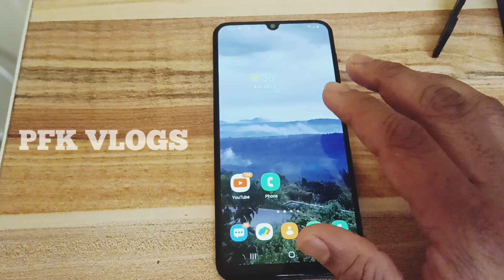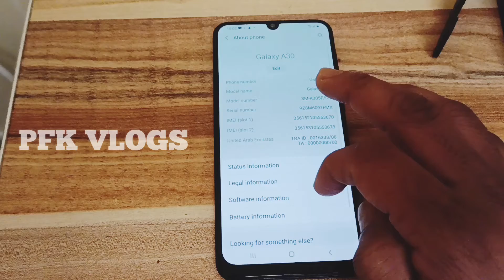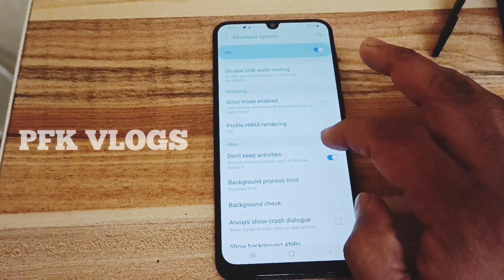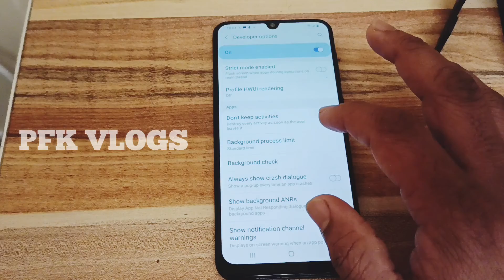ഇത് ഓൺ ചെയ്താൽ നെറ്റും ബാറ്ററിയും തീരില്ല..! | Best mobile tips